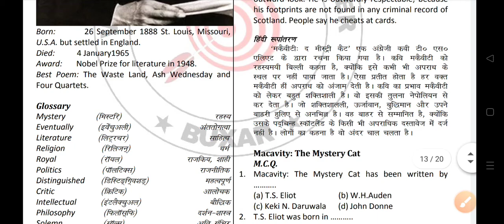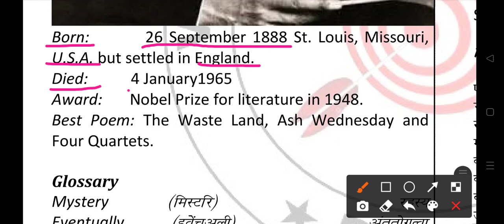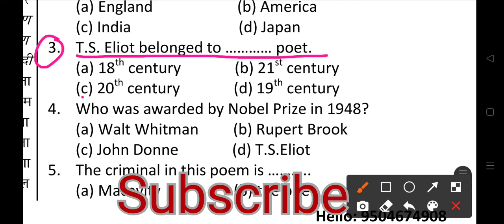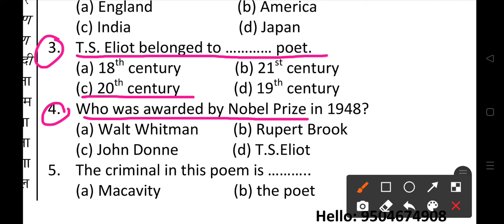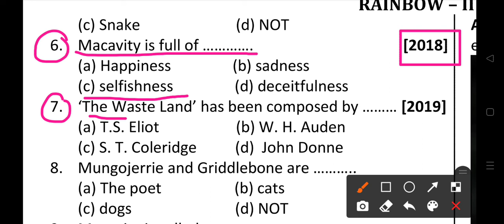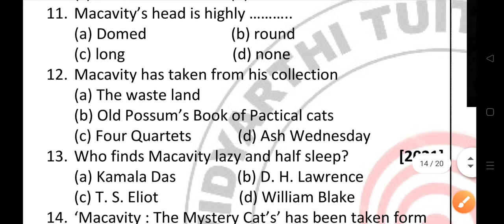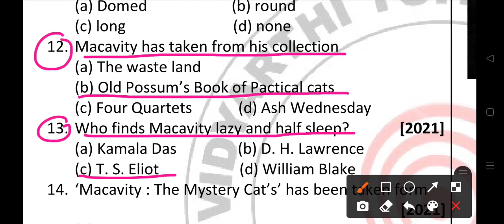😺 Macavity:The Mystery Cat M.C.Q.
🌈 Rainbow part 2
12th English
I.Sc.
I.Com.
I.A.
Macavity: The Mystery Cat
M.C.Q.
V.V.I. Objective Questions
Full Explanation
Summary
BSEB
Bihar School Examination Board Patna
By R.K.Prabhakar